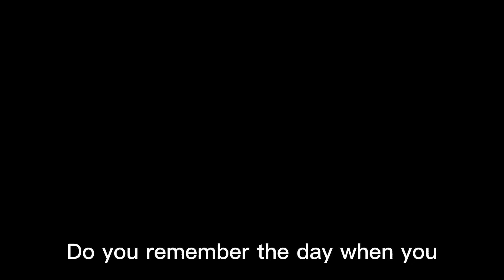LOVING, CALLISTO (JayWon Au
the subtitles doesn't relate to its real Korean Meaning (fanfiction only)